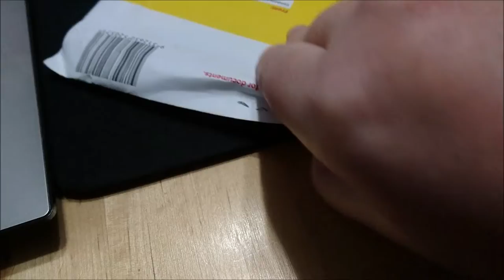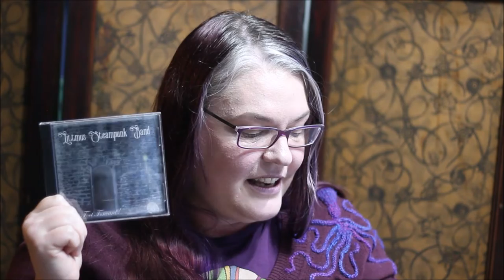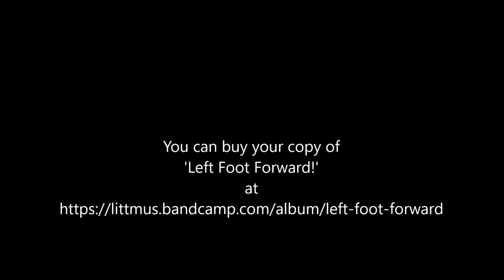The Steampunk Hour Interview The Gadgeteer 2018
Hal Crompton of the Lincoln Radio 'The Steampunk Hour' interviewed me to celebrate the release of 'The Gadgeteer'.

The interview will air on July 15th (Lincoln Radio, UK). (Episode #28)

'The Gadgeteer' is my first song to be recorded and released by The Littmus Steampunk Band - in June, 2018.

Performed by The Littmus Steampunk Band.

My Books steampunk/Victorian mystery series:
The Adventures of Viola Stewart (Victorian steampunk mysteries collections)
- Doctor Jack & Other Tales
- Eye of the Beholder & Other Tales
- The Illusioneer & Other Tales

The Department of Curiosities
- The Department of Curiosities: For the Good of the Empire

The Aunt Enid Mysteries
- Aunt Enid: Protector Extraordinaire
- A Fey Tale (due late 2020)

e Book Short Stories
With a Twist of the Nib (short story collection)